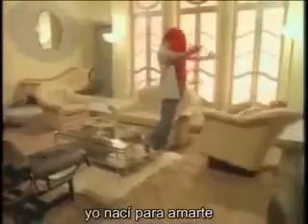Yo nací para amarte !!!!!!! Freddy mercury español